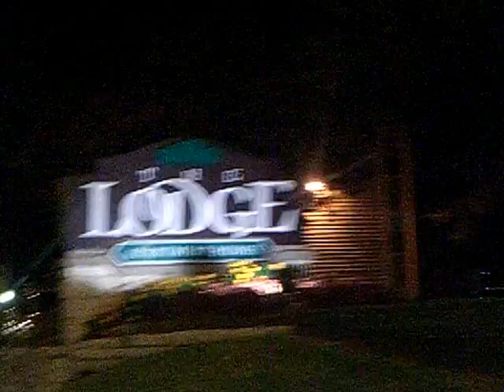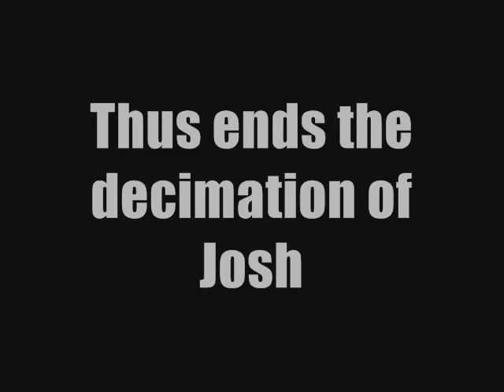The Decimation of Josh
Me destroying my boy Josh in some Madden in good ol San Antonio Texas